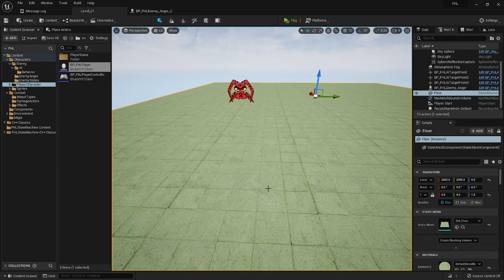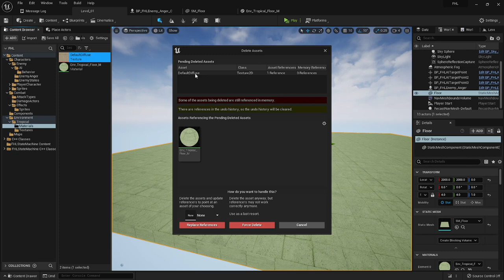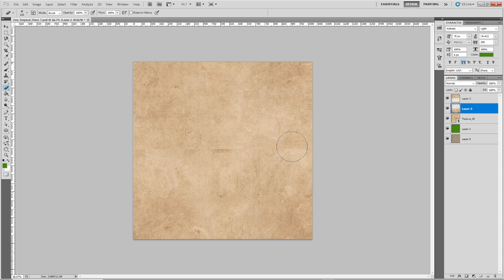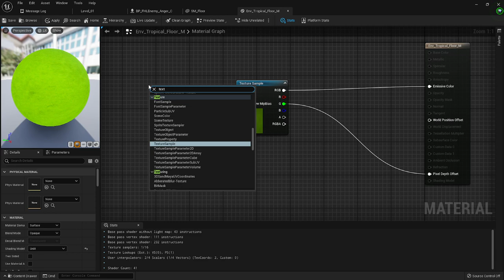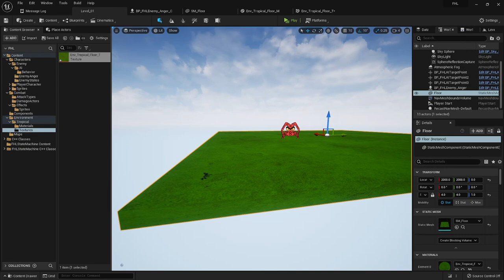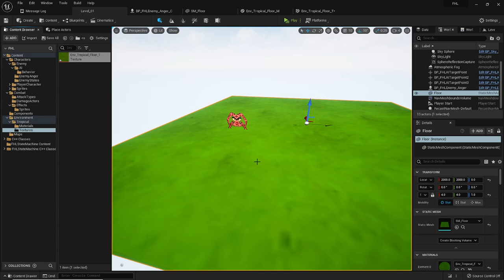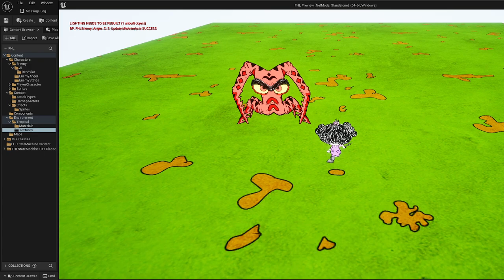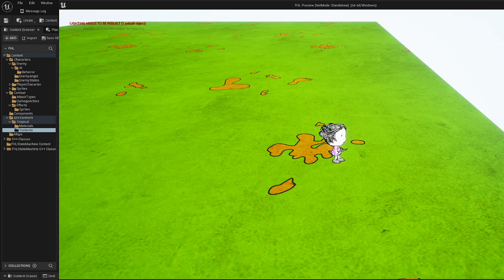Making Our First Environment Floor Material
Here's my initial work on the spaces that I'm calling "floors". These "floors" are 1000 x 1000 unreal units in a square area and will serve as the playing space for the game.

Within a level, I'm planning to create several floors attached to each other procedurally generated but connected to each other. Each of these floors will have enemies, objects, and other environmental factors which will also be procedurally generated to give the player unique gameplay experience each time a level is loaded.
Tools I used:
Huion Kamvas Pro 16

Faith Hope Love - is a 2.5D action-adventure solo-developed indie game made in Unreal Engine 5. Come join me on my journey in learning C++ and making my first game along the way.